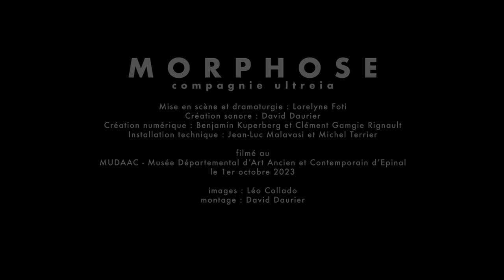Cie Ultreia - Morphose | Teaser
This is the result of a one week residency at the MUDAAC Museum in Epinal, France.
We got the chance to get one full week with the great paintings of this museum just before it closed for 2 years.

Morphose goes through the emotions we felt with those paintings, and what does this mean to get away from the audience for the times to come.

This installation is using 9 video projectors and 4 computers to project on 21 paintings, ceiling and walls, and a colorful mix of TouchDesigner, Resolume, Chataigne, Blux, Oxipital, Unity and After Effects to generate different content.

Some content was generated by AI with Dall.E to expand the original paintings and create a broader canvas.

Thank you to the wonderful team who made this project as awesome as it could possibly be :
Shooting : Léo Collado